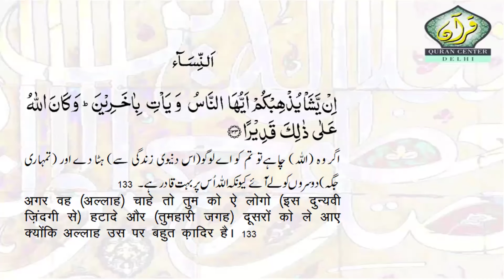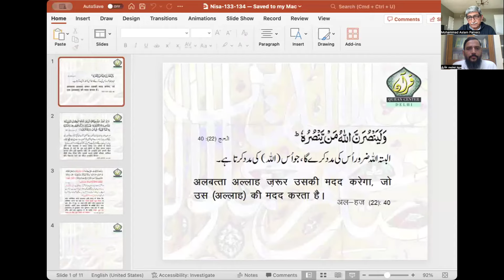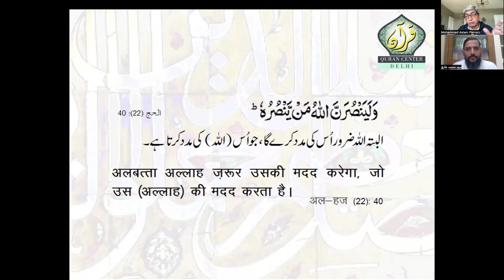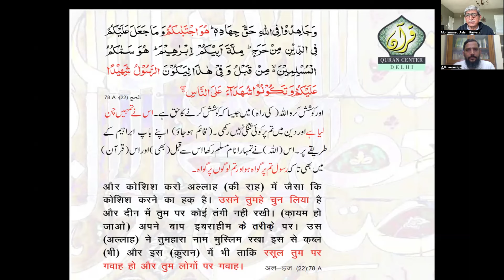Simply Quran Session-242 ( Al-Nisa 133)" Will we be Dismissed"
"Will we be Dismissed" ( Kya hum subukdosh kiye jayenge)
VERSE 133: If He so wills, He can remove you, O people and bring others ( in your place), and God has full power to do so.

EXPLANATORY NOTE: A worker in any organisation is fired (replaced) only when he is not up to  the mark or fails to perform as instructed. When God talks of removing us from this world we should introspect where we are failing. The chaos, pollution, corruption, cruelty, injustice, wars and sufferings we have spread on this planet is an undeniable fact. Human beings are destroying not only their own kind but also all other co habitants on this planet as well as its environment.The creator  would definitely not approve it. Besides, with our own destructive  deed we have put our own survival at stake. As a consequence we are bound to  perish and would be replaced by others about whom we know nothing.
Secondly, it would be pertinent to point out here that to guide humanity, Creator has always sent the messengers and the guide book. Last in the chain is Quran, the latest, which was revealed to Prophet Muhammad. It describes our role and responsibilities on this planet. It tells us that if we help  God ( by establishing and strengthening His  system of balance and justice), God would also help us (22/40). To introduce His Divine Guidance to people, He asks all those to whom The Book is given, to explain it to people and not to hide it for petty worldly benefits (3/187). He asks us to do justice in our struggle to establish Divine Guidance for the benefit of the people, something our Father Abraham did and all those who submit to Divine Command should do (22/78).

LESSON: Law of requital operates in Nature. Our bad deeds will bring bad results to us in this world as well as in hereafter. At least, and to begin with, we should start understanding Quran to implement it on our own self. It may appear a small beginning and may be difficult but all things are difficult before they are easy.